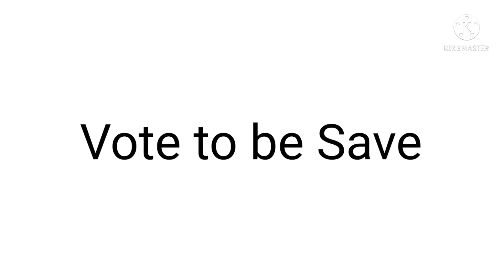Fandoms micro Random Character Voting 8